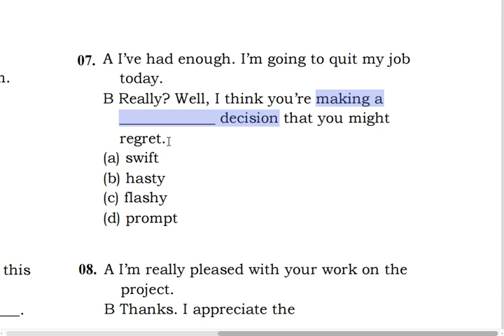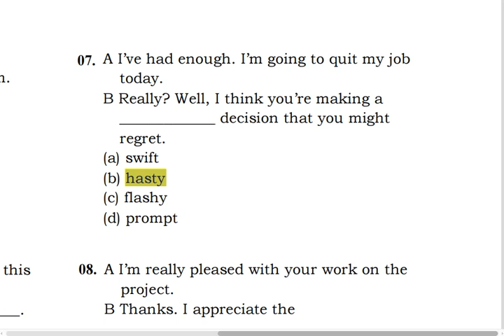텝스 04 어휘 07 해설 곽영어